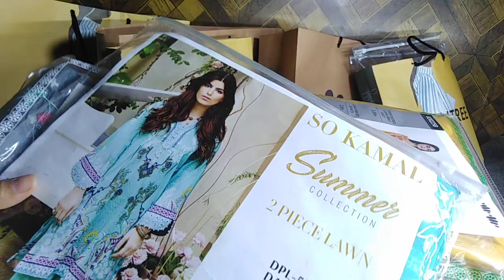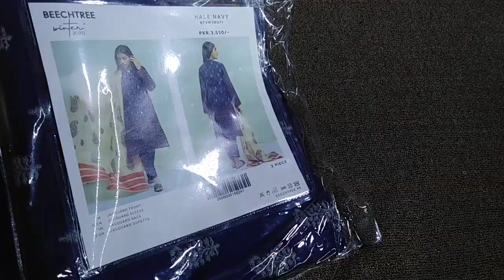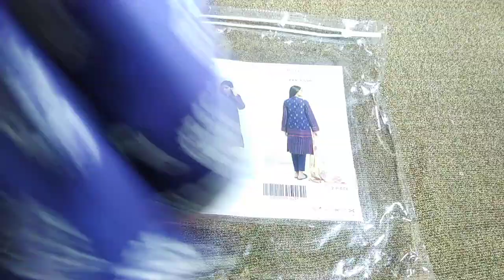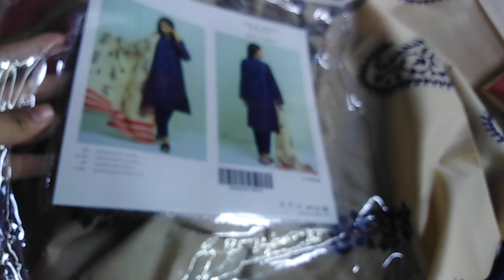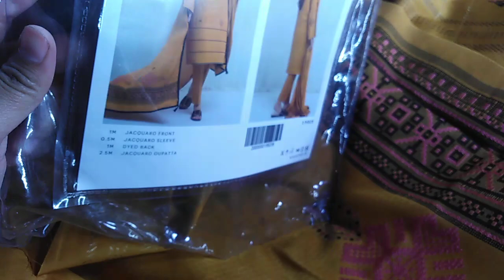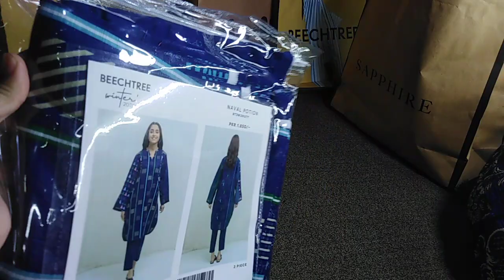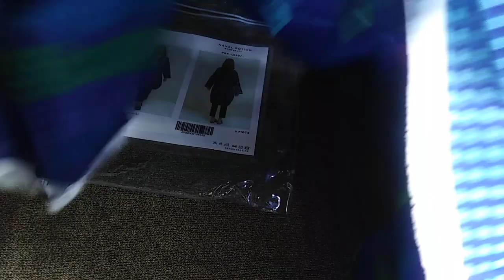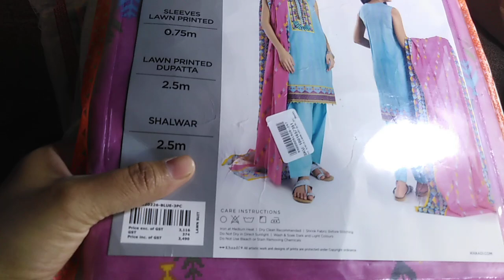Flat30%40% Off Beechtree & Khaadi Shopping Haul